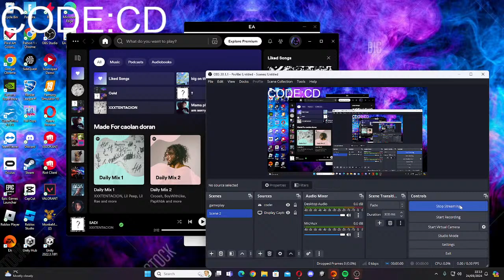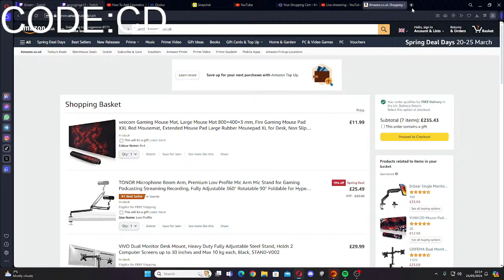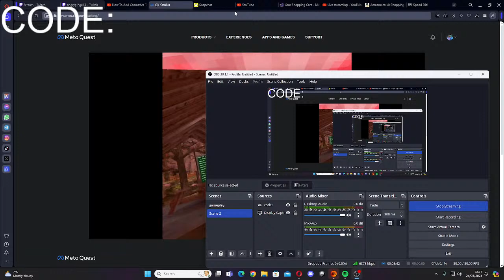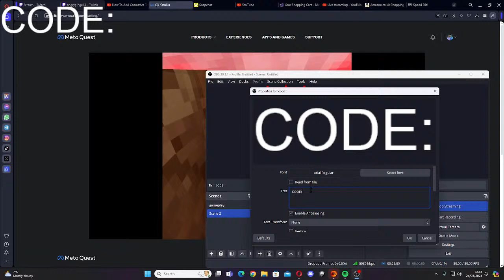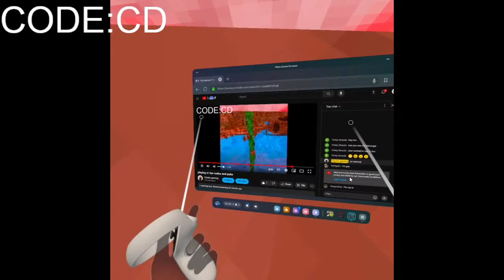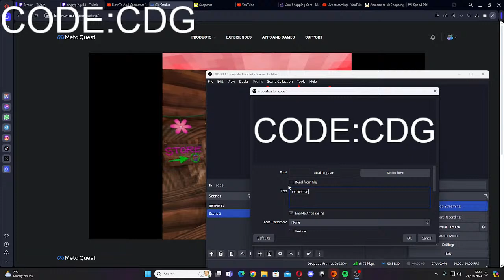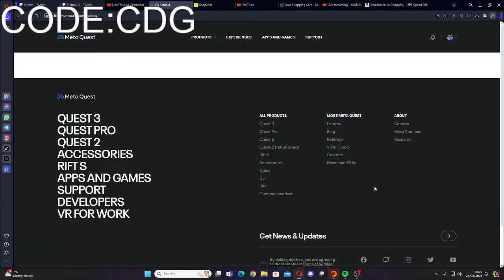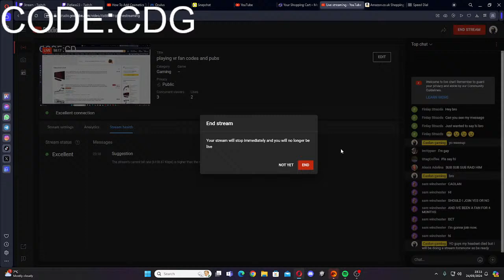playing vr fan codes and pubs